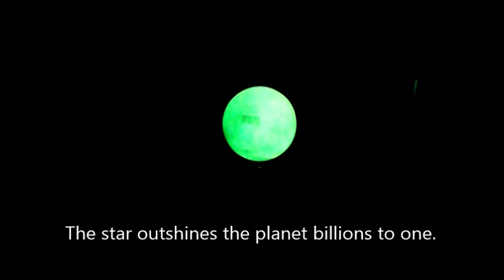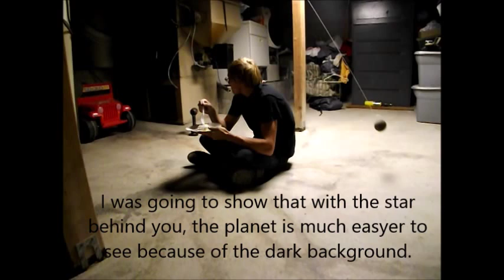Why Extrasolar Planets are Hard to See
I create a model of a solar system to show why planets are so hard to find.